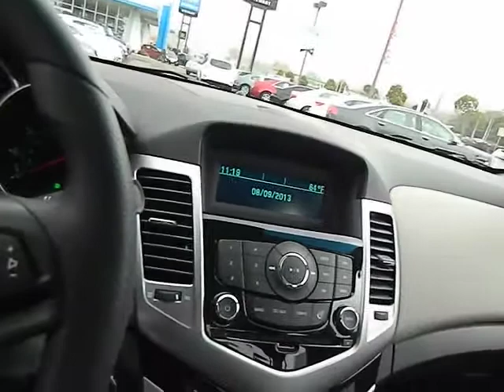2011 Chevrolet Cruze San Francisco Daily City Pacifica San Bruno P9804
2011 Chevrolet Cruze  - Stock#: P9804 - VIN#: 1G1PC5SH3B7307865

CARFAX 1-Owner, Clean, LOW MILES - 21,574! EPA 36 MPG Hwy/26 MPG City! LS trim. CD Player, Onboard Communications System, iPod/MP3 Input, Overhead Airbag, Satellite Radio, Serviced here, Non-Smoker vehicle. READ MORE! KEY FEATURES INCLUDE: Satellite Radio, iPod/MP3 Input, CD Player, Onboard Communications System MP3 Player, Keyless Entry, Child Safety Locks, Electronic Stability Control, Bucket Seats. LS with Black Granite Metallic exterior and Jet Black/Medium Titanium interior features a 4 Cylinder Engine with 136 HP at 6300 RPM*. Serviced here, Non-Smoker vehicle. EXPERTS CONCLUDE: CarAndDriver.coms review says Attractive cabin, tasteful styling, fuel-sipping turbocharged engine, refined demeanor, lengthy safety-equipment list.. Great Gas Mileage: 36 MPG Hwy. PURCHASE WITH CONFIDENCE: CARFAX 1-Owner VISIT US TODAY: For over 80 years, Stewart Automotive has served as your premier Colma, San Francisco, Daly City and Bay Area car dealer by backing their comprehensive new and used car and truck inventory with service that goes the extra mile. A family-owned and operated business, our goal has always been to help San Francisco and Daly City Cadillac Chevrolet Chrysler Dodge Jeep Ram customers like you find a new or used car, truck, or SUV that fits your needs and to keep it running in top condition. Pricing analysis performed on 7/29/2013. Horsepower calculations based on trim engine configuration. Fuel economy calculations based on original manufacturer data for trim engine configuration. Please confirm the accuracy of the included equipment by calling us prior to purchase.